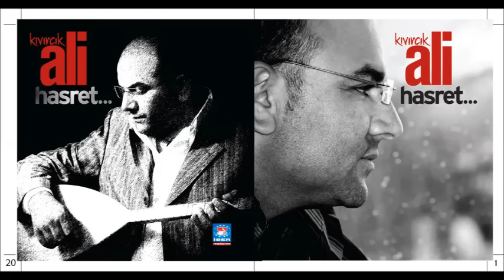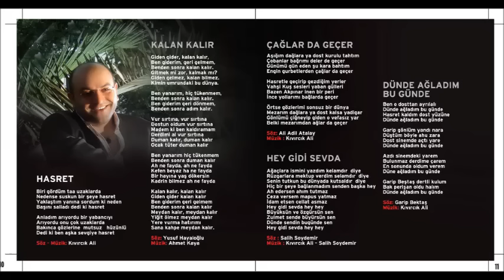Kıvırcık Ali - Çağlarda Geçer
İber Prodüksiyon
Söz : Ali Adil Atalay